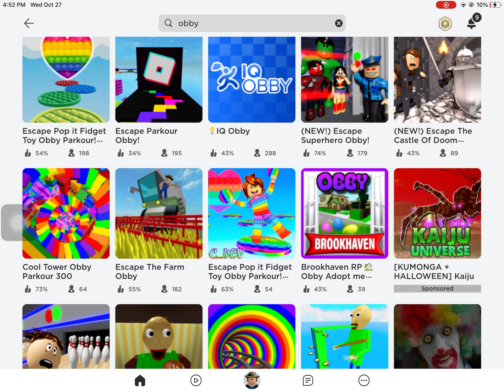October 27, 2021